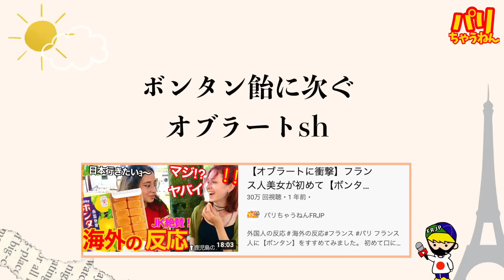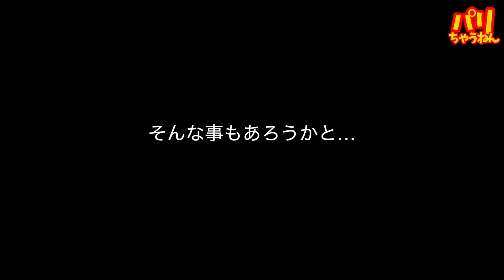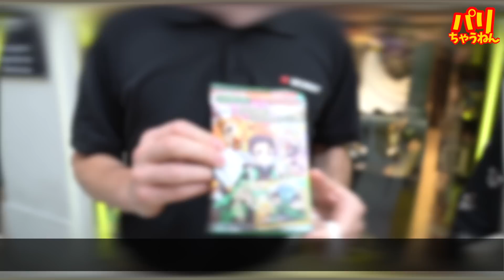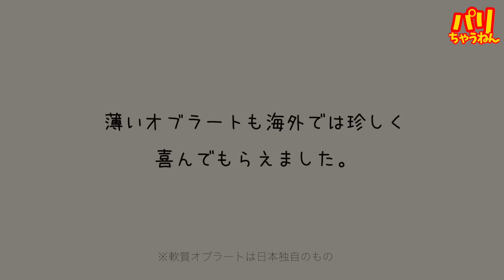【唖然】食べれるフィルム〈きび団子〉を初めて見たフランス人の反応が面白すぎたw【海外の反応】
# 外国人の反応＃海外の反応#フランス

〈衝撃〉フランス人が【日本の駄菓子】に感動‼︎
初めて口にする日本の【餅菓子】に驚きの反応！
誇り高いの技術や味を日本を世界に発信！！！
〈金曜日19時放送〉

パリちゃんねる【公認】
インスパイア系YOUTUBE
パリとリヨンから日本の物を発信！

【大募集】
・フランス人に食べてもらいたい物
・聞いてみたいこと
・調べて欲しい事　など
〈コメント欄へ〉

使用音源
DOVA-SYNDROM